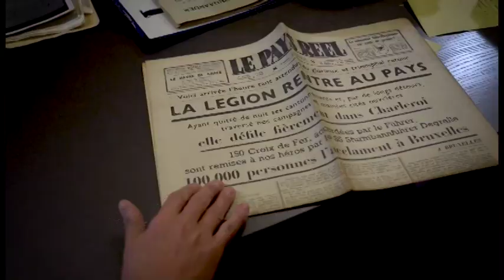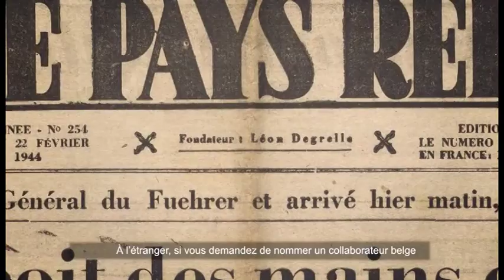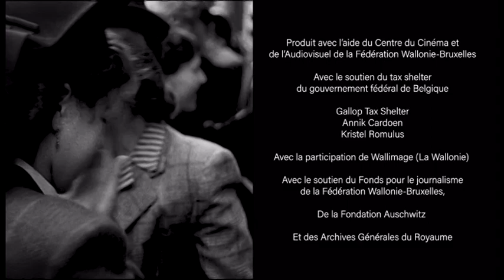'Regards d'historiens' (1). Les enfants de la collaboration. Premier épisode.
Sept historiens abordent, en trois épisodes de 20 minutes chacun, cette thématique sensible de la Seconde Guerre mondiale.
Depuis la montée du rexisme dans les années trente jusqu’à la répression de la collaboration par la justice belge, comment appréhender cette histoire complexe ? Quelle a été l’importance historique du rexisme ? Dans quel contexte s’est-il engagé dans la collaboration avec l’occupant ? Et que s’est-il passé dans les Cantons de l’Est ? Comment l’Etat belge a-t-il sanctionné les faits de collaboration au lendemain de la guerre et quelles en ont été les conséquences pour les familles et, en particulier, pour les enfants ?
Trois épisodes réalisés par Tristan Bourlard avec l’aide du CegeSoma/Archives de l’Etat. Avec la participation de Koen Aerts (UGent/CegeSoma), Christophe Brüll (Université du Luxembourg), Alain Colignon (CegeSoma), Martin Conway (Oxford University), Chantal Kesteloot (CegeSoma), Pieter Lagrou (Université libre de Bruxelles) et Florence Rasmont (CegeSoma).